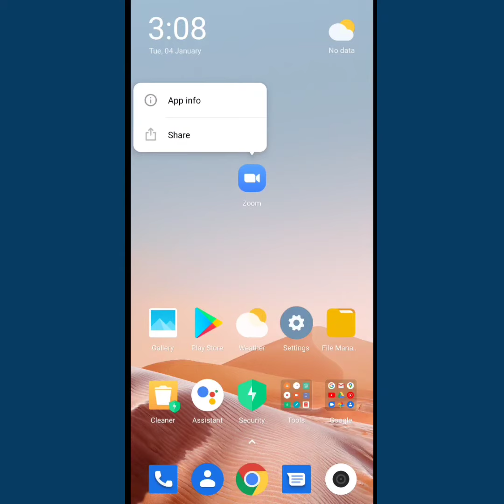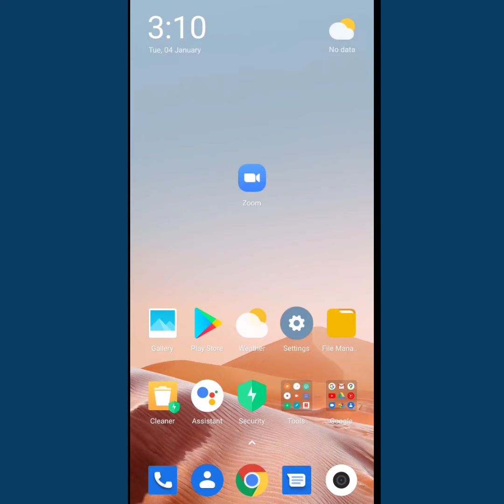sign up failed you are not eligible to sign up for zoom at this time 2022